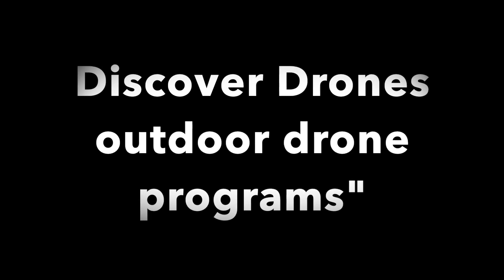2020 TSA Drone challenge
On March 5th and 6th, 2020, student teams from across Idaho once again came together for the Idaho Technology Student Association (ITSA) sponsored drone competition at the annual Student Leadership Conference in Twin Falls, Idaho. This is the third year the ITSA competition has offered a competitive space for students to test UAV technology skills against each other, and the competition keeps getting better every year.

PCS Edventures is proud to contribute equipment and support to the ITSA drone challenge each year.